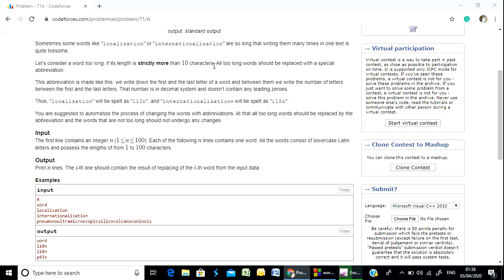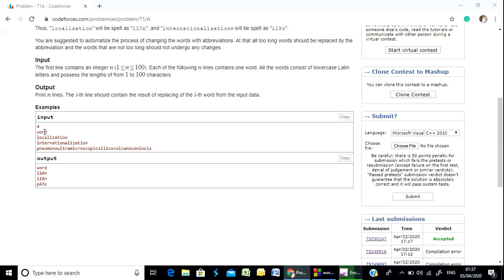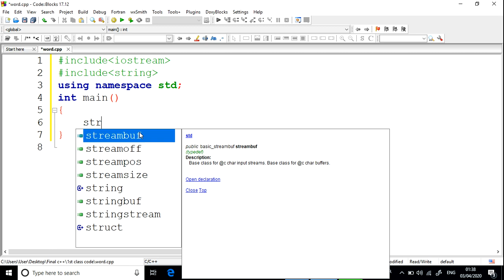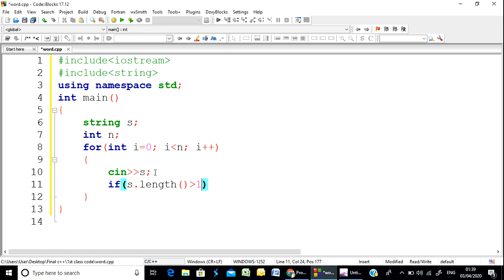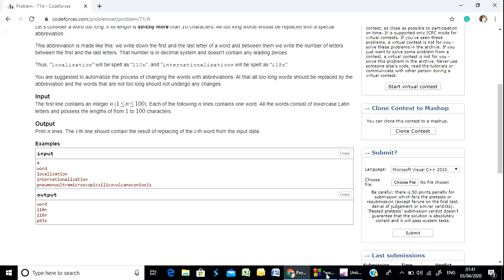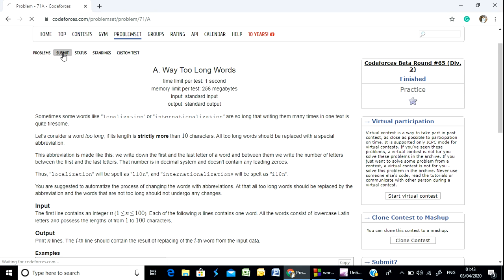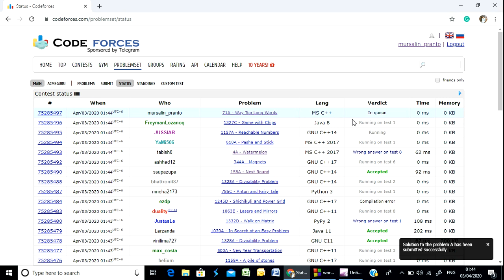Codeforces "Way to long word" solutions in Bangla | Cpp language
This video contains the solution of Codeforces problem "Way to long word" in Cpp language in Bangla.